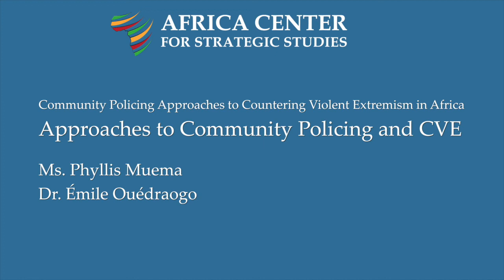Approaches to Community Policing and Countering Violent Extremism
A virtual academic program convened by the Africa Center for Strategic Studies (ACSS) and the African Centre for the Study and Research on Terrorism (ACSRT/CAERT) that focuses on effective community policing as a tool for countering violent extremism. This program provides an opportunity to capture and share insights, experiences, and lessons, among countries and across regions, about both the implementation challenges in community policing and the practical experiences in bridging gaps between the security sector and the communities they are entrusted with protecting and serving.